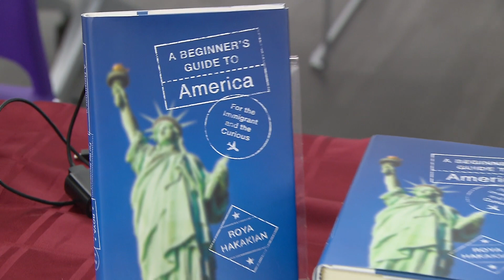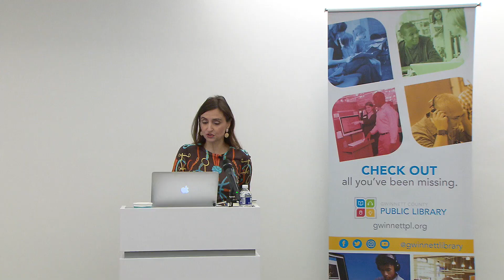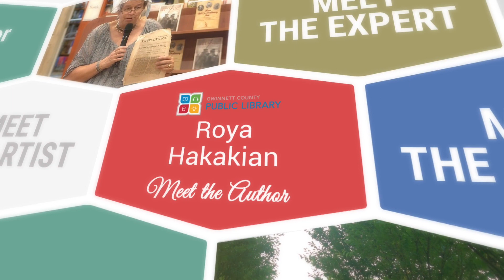A Beginners Guide to America | Author talk with Roya Hakakian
Meet acclaimed Iranian-American author Roya Hakakian as she offers insights on the immigrant experience with her book,  A Beginners Guide to America: for the Immigrant and the Curious.